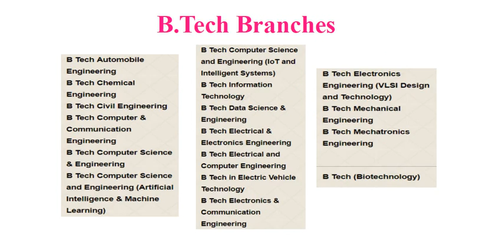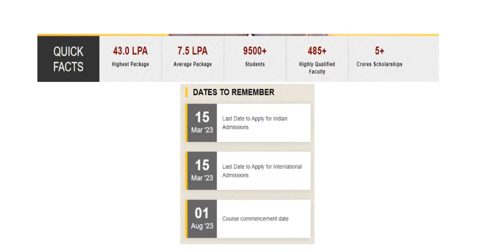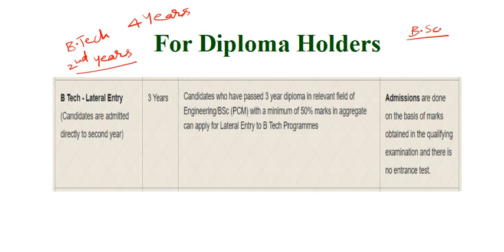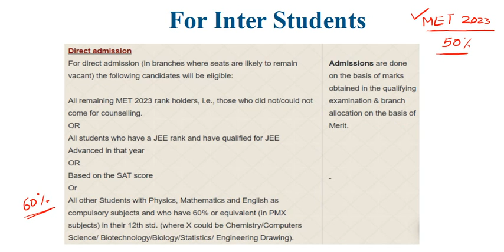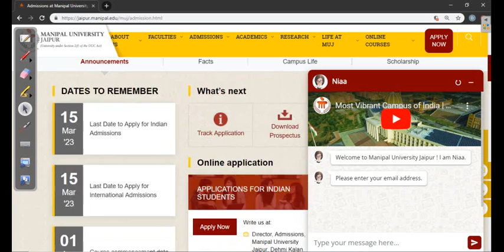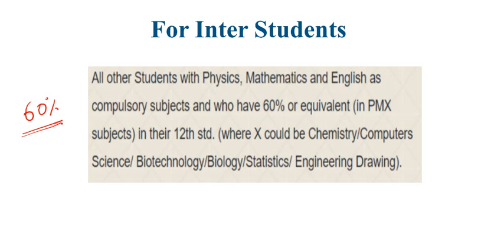మణిపాల్ యూనివర్సిటీ లో B.Tech Direct Admissions with Inter / Diploma Marks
Engineering Admissions Guidance ( EAG 2026, Covers all  Counsellings )
(Phone Calls /WhatsApp/Live Sessions)

( JOSAA/CSAB/All Private Universities/COMEDK/EAPCET ( AP/TG) & B-Category Admissions)
EAG 2026   :  3600/-
Pl WhatsApp the UPI receipt to  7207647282
Then you'll get Membership ID and call back from me.
 Pl note that
కేవలం "EAG 2026" సభ్యుల ఫోన్ కాల్స్ మరియు సందేశాలకు మాత్రమే REPLY  ఇవ్వబడుతుంది